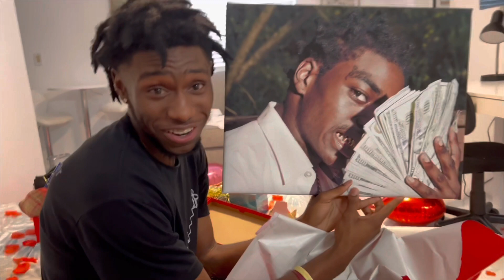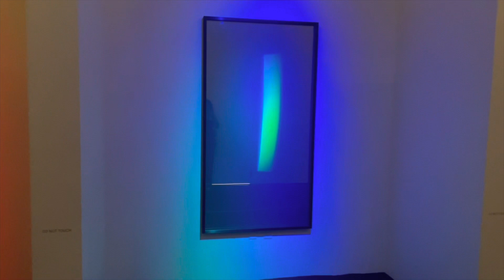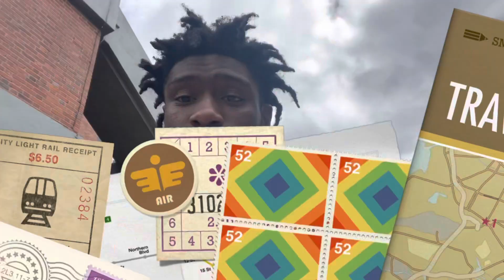Spring break 2023 vlog ft. my girlfriend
I spent a week down south for spring break.